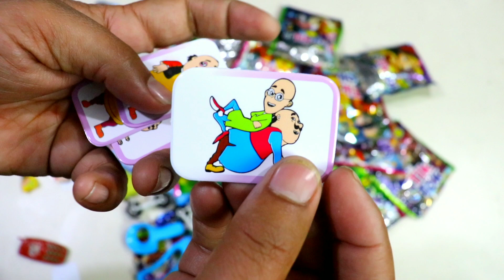Tik Tok Surprise Snacks 😍 Main Nikal free motu patlu and doraemon cards 🤩,bike, cycle moj ho gai 😍🥰